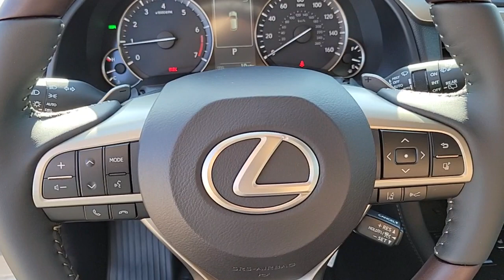2022 LEXUS RX Las Vegas, NV, Henderson, NV, St. George, UT, Phoenix, AZ, Bakersfield, CA 0H220027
Gray New 2022 LEXUS RX available in Las Vegas, Nevada at Lexus of Henderson. Servicing the Henderson NV, St. George UT, Phoenix AZ, Bakersfield, CA area
2022 LEXUS RX RX 350 - Stock#: 0H220027 - VIN#: 2T2HZMAA5NC220234

Cruise Control-Steering Assist,Side Impact Beams,Blind Spot Monitor (BSM) Blind Spot,Pre-Collision System (PCS) and Rear Cross Traffic Alert (RCTA),Collision Mitigation-Front,Driver Monitoring-Alert,Tire Specific Low Tire Pressure Warning,Dual Stage Driver And Passenger Front Airbags,Curtain 1st And 2nd Row Airbags,Airbag Occupancy Sensor,Rear Child Safety Locks,Outboard Front Lap And Shoulder Safety Belts -inc: Rear Centre 3 Point, Height Adjusters and Pretensioners,Driver Seat,Passenger Seat,Power Tilt/Telescoping Steering Column,Front Cupholder,Rear Cupholder,Compass,Valet Function,HomeLink Garage Door Transmitter,Cruise Control w/Steering Wheel Controls,Distance Pacing w/Traffic Stop-Go,HVAC -inc: Underseat Ducts and Console Ducts,Illuminated Locking Glove Box,Driver Foot Rest,Full Cloth Headliner,Leatherette Door Trim Insert,Leather/Metal-Look Gear Shifter Material,Driver And Passenger Visor Vanity Mirrors w/Driver And Passenger Illumination,Full Floor Console w/Covered Storage, Mini Overhead Console w/Storage and 3 12V DC Power Outlets,Front And Rear Map Lights,Fade-To-Off Interior Lighting,Full Carpet Floor Covering -inc: Carpet Front And Rear Floor Mats,Carpet Floor Trim, Carpet Trunk Lid/Rear Cargo Door Trim and Carpet Mat,Trunk/Hatch Auto-Latch,Cargo Area Concealed Storage,Cargo Net,Roll-Up Cargo Cover,Cargo Space Lights,Memory Settings -inc: Door Mirrors and Steering Wheel,Driver And Passenger Door Bins,Delayed Accessory Power,Systems Monitor,Outside Temp Gauge,Analog Appearance,Manual Anti-Whiplash Adjustable Front Head Restraints and Manual Adjustable Rear Head Restraints,Front Centre Armrest and Rear Centre Armrest w/Storage,2 Seatback Storage Pockets,Perimeter Alarm,Engine Immobilizer,3 12V DC Power Outlets,Air FiltrationAudio Theft Deterrent,Streaming Audio,Concealed Diversity Antenna,2 LCD Monitors In The Front,Wheels w/Locks,Steel Spare Wheel,Clearcoat Paint,Body-Coloured Front Bumper w/Black Rub Strip/Fascia Accent and Metal-Look Bumper Insert,Bod